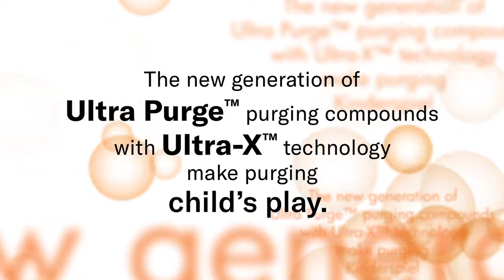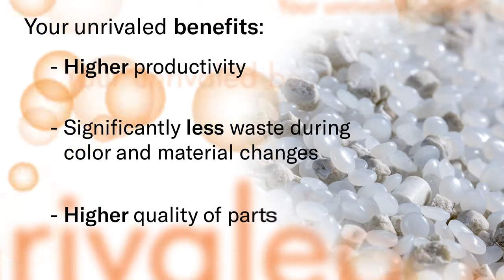Ultra Purge Makine Temizlik Malzemesi - ChemTrend